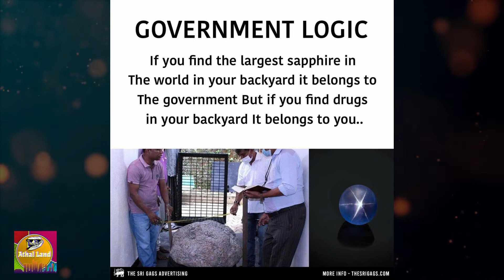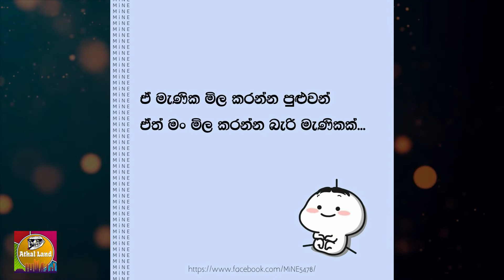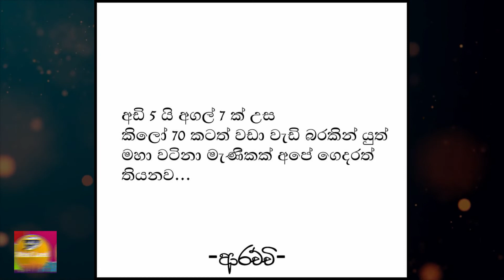Gem found in Rathnapura Special Collection of Memes – 26 | විශේෂ මීම් එකතුව- 26 | 2021-07-29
Athal Land Special Collection of Memes – 26 | Gem Found in Rathnapura | ආතලන්තයේ විශේෂ මීම් එකතුව - 26 | 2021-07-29 | Athal Land

අතිශයින්ම ආතල් දන්න අයට පමණයි..!!!
කරුණාකර ආතල් එක ආතල් එකක් ලෙස නොදන්නා අය නැරඹීමෙන් වලකින්න..!!!
මෙහි අන්තර්ගත සියළුම පෝස්ට් හී අයිතිය, ඒවායේ මුල් නිර්මාණකරුවන් සතුය.